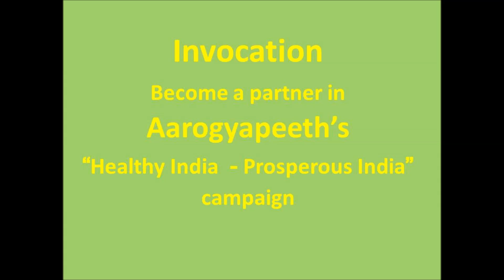QUICK RELIEF IN SCIATICA & LOW BACK PAIN , कमर व सियाटिका दर्द में तुरंत आराम हुआ